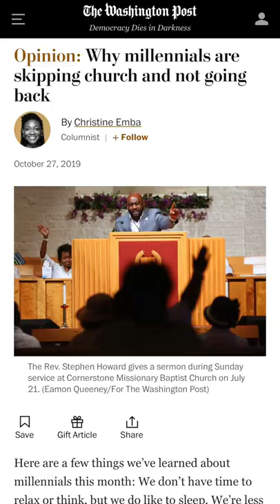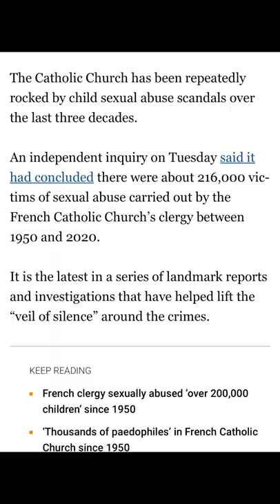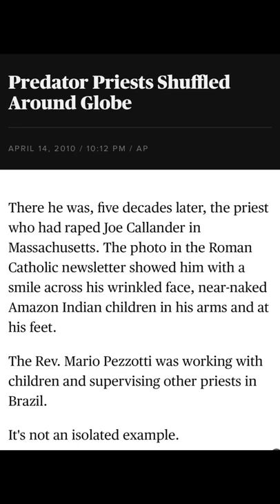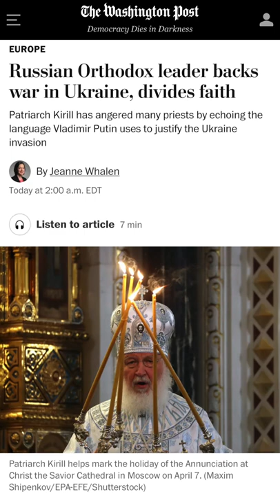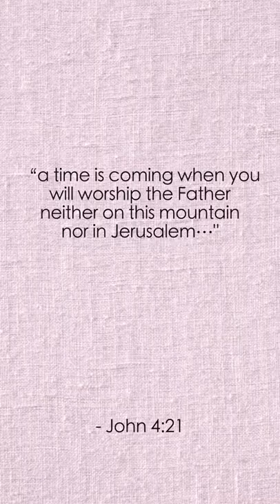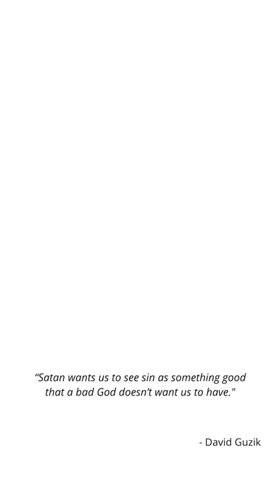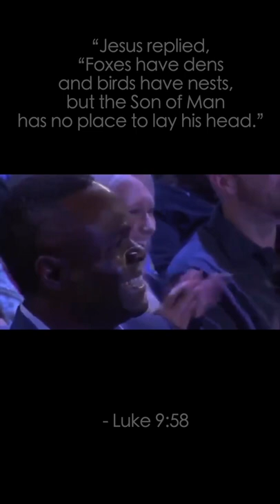Why the church should burn…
And how to build it back up again… on this instachurch.

Millennials are leaving the church - where corruption, scandal and crimes abound - faster than ever. The dwindling numbers of religious have some concerned about what that means for our future. Let’s see what Jesus had to say roughly 2000 years ago about how we would worship today.